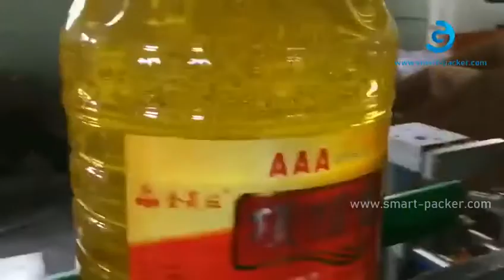Automatische Speiseöl 48L Flaschenfass Etikettiermaschine Kleber Aufkleber Applikator Linie